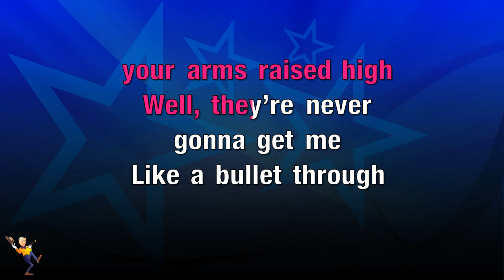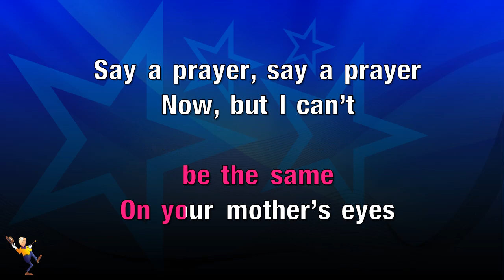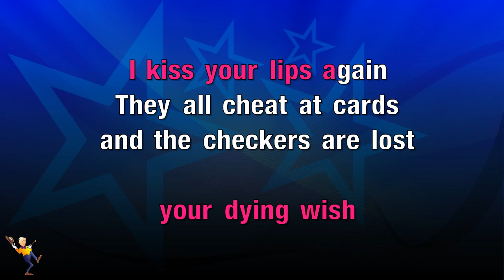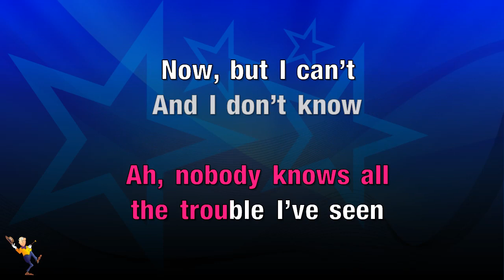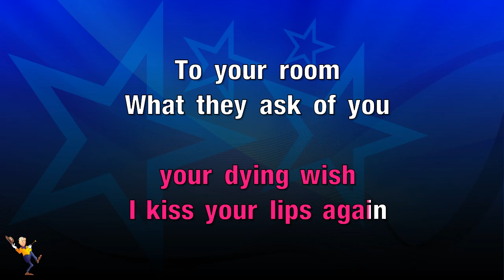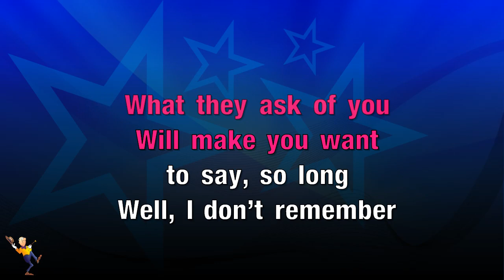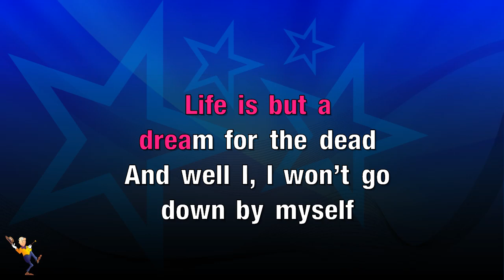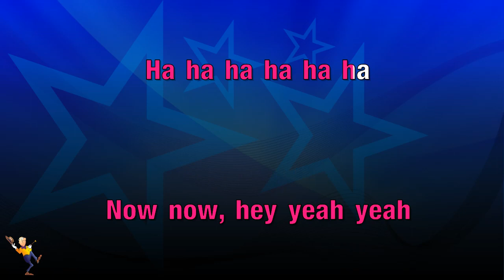You Know What They Do To Guys Like Us In Prison - My Chemical Romance (KARAOKE)